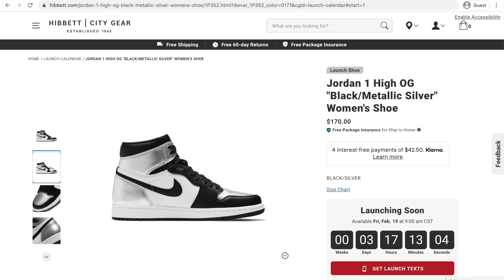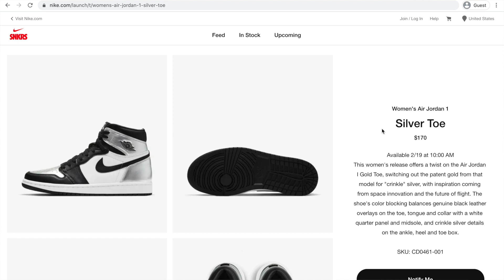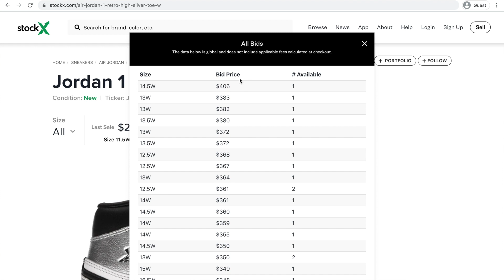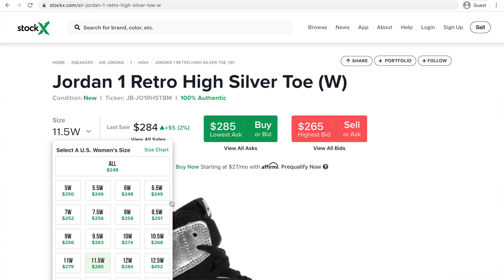HOW TO COP SILVER TOE JORDAN 1!!! JORDAN 1 SILVER TOE RESELL PREDICTIONS!!!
In this video I talk about the Silver Toe Jordan 1, specifically where to buy and how to cop these Silver Toe Jordan 1s. I also cover resell predictions for these, but again the focus is on how to buy these. Good luck copping these Silver Toe Jordan 1s!